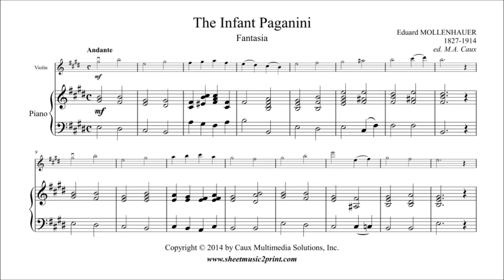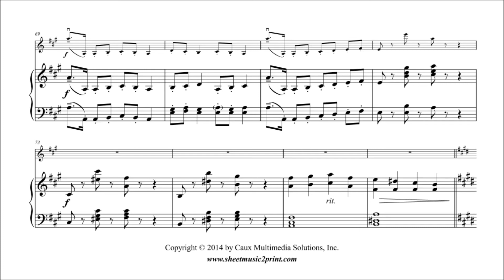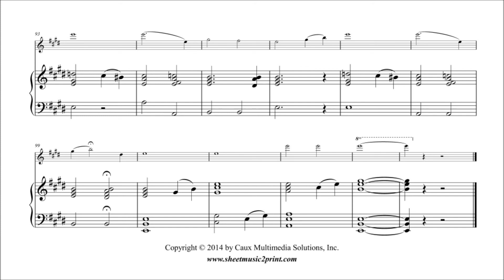Mollenhauer : The Infant Paganini - Fantasia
Eduard MOLLENHAUER (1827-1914) : The Infant Paganini - Fantasia in E Major
Pdf sheet music download for violin and piano by Sheetmusic2print.com